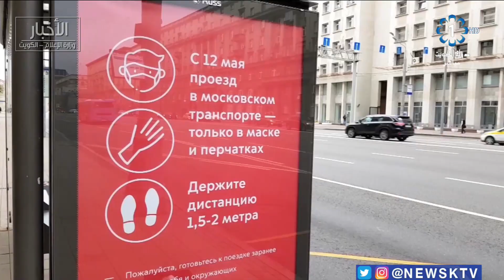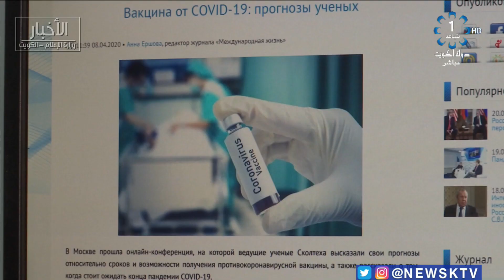برنامج معاكم ... حقائق ومعلومات حول تطورات فيروس كوفيد 19